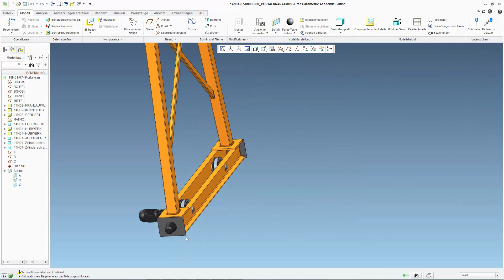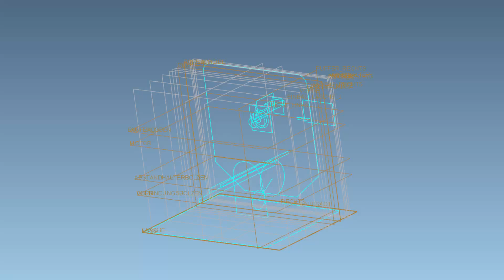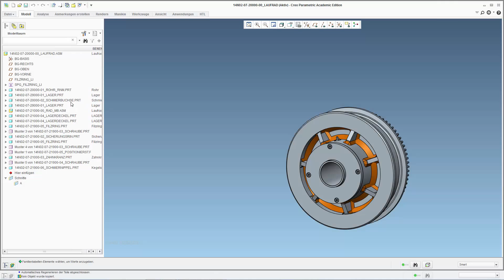Portalkran von Postpüschel u. Taghezout - HTL Graz-Gösting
3. Platz beim CAD-Contest 2015 - Eingereicht von Hendrik Postpüschel und Nabil Taghezout - HTL Graz-Gösting. Betreut von DI Dr. Josef Zechner und Ing. Paul Fürli